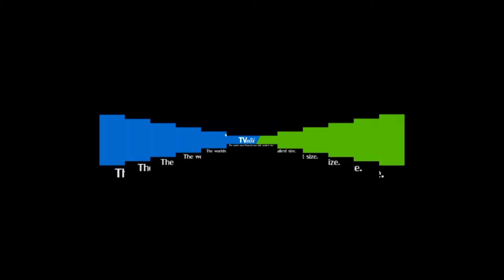MINI TVbox.mp4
THE NEW mini size TV Box is now available at catsdigiatl stores Nationwide. To get father specials on your products make sure to visit your

by Catsdigital (Sk msimang)